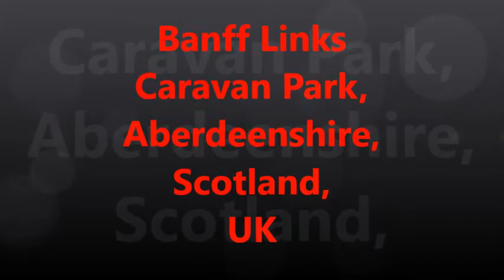Banff Links Caravan Park, Aberdeenshire, Scotland, UK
A fantastic place to stay on the Moray Firth with a great beach and play area for kids.